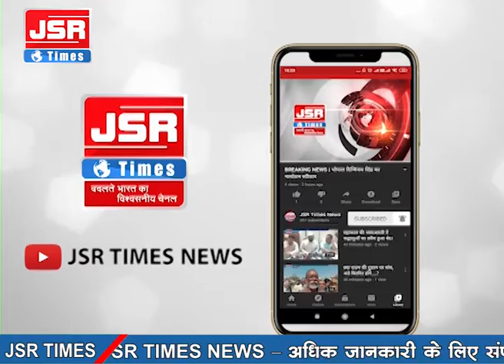लूट और डकैती के आरोपी की मौत के बाद आदिवासियों ने थाने में की जमकर तोड़फोड़।